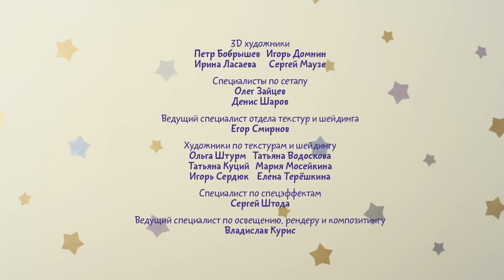Малышарики - Сборник классных серий - Идем искать | Мультики для детей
Сборник мультиков для детей:

122 я иду искать
76 Ау!
13 Прятки
27 Ушки
30 Стёклышко
5 Следы
7 Красная шапочка
24 Лошадка
4 Ракета
32 Бусики
52 Колпачок
75 Ферма
81 Листочек
95 Мама для цыплёнка
96 Черепашка
97 Семечко
130 Няни
142 Магазин